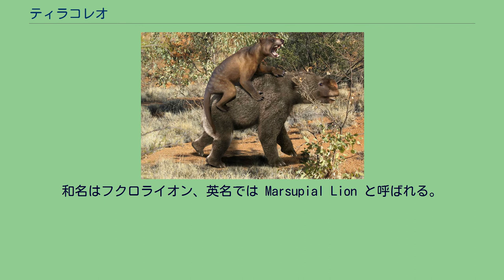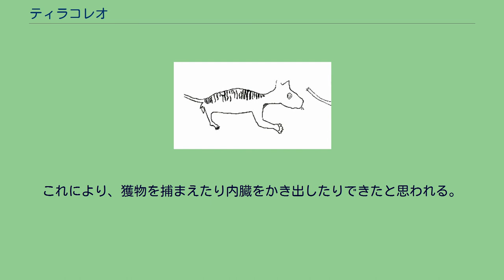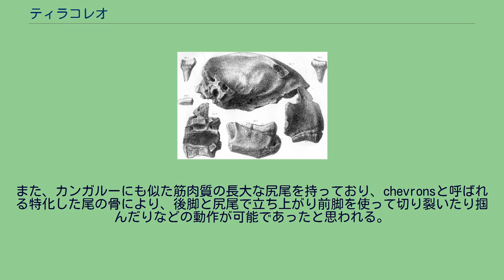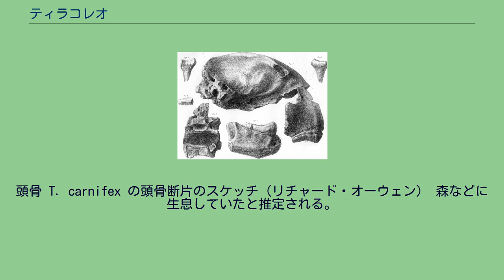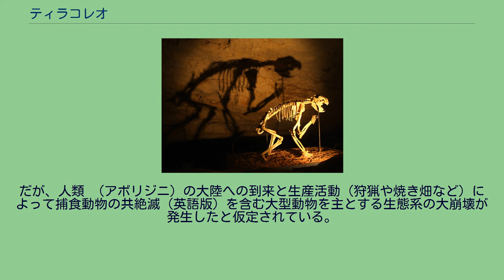ティラコレオ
ティラコレオ (Thylacoleo) は新生代漸新世から更新世（約160万 - 約5万年前）にかけてのオーストラリア大陸に生息していた有袋類の捕食者。
双前歯目 - ティラコレオ科に属する絶滅した属である。
属名は「有袋ライオン」の意味。
和名はフクロライオン、英名では Marsupial Lion と呼ばれる。
獰猛な肉食獣であったとされるが、草食動物である現生のクスクス（ユビムスビ）に近縁である。
本種やフクロオオカミ、タスマニアデビルなどの存在は、「かつてのオーストラリアが肉食爬虫類（メガラニアやメコスクス）によって支配されていた」とする古典的な説への反論材料になっているが、詳細は不明。
キンバリーにて発見された洞窟壁画 想像図 想像図 頭胴長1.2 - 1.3m、頭骨長約25cm、体重は100kg程と小型のヒョウほどの大きさと体格であったと推定されているが、発見されている最大の個体は体重が164kg程に達したとされており、小型のライオンやトラに匹敵する。
かなり発達した強力な顎と前肢を持った逞しい体形だった。
前肢の親指は他の指と対向でき、太く、出し入れできる鉤爪があった。
これにより、獲物を捕まえたり内臓をかき出したりできたと思われる。
また、上下の顎には切歯が発達した鋭い牙と上下第三小臼歯及び下顎第一大臼歯からなる大型の裂肉歯を持っていた。
咬む力は強く、オーストラリアのニューキャッスル大学の研究によれば、ブチハイエナの約2.5倍に達したと推定されている。
植物食のクスクスと近縁であることからくる先入観と、裂肉歯の噛み合わせの形状が中生代白亜紀のケラトプス科の持つ頬歯列に類似していることなどから、これを果実や木の葉を食べるおとなしい植物食の動物だったとする学説も存在した。
しかし発見された歯の咬面の磨耗の状態は肉食によるものであることが明らかで、植物食とは考えられず、現在では活発な捕食者だったと考えられている。
鋭い切歯が他の多くの肉食性哺乳類の犬歯の役割を果たし、これによって獲物に致命傷を与えたものと思われる。
また、カンガルーにも似た筋肉質の長大な尻尾を持っており、chevronsと呼ばれる特化した尾の骨により、後脚と尻尾で立ち上がり前脚を使って切り裂いたり掴んだりなどの動作が可能であったと思われる。
頭骨 T. carnifex の頭骨断片のスケッチ（リチャード・オーウェン） 森などに生息していたと推定される。
速く走ることができなかったため、獲物に忍び寄るか、木に登ったり茂みに隠れて待ち伏せをして飛び降り、大型草食動物を襲撃したと推定されている。
茂みに隠れる待ち伏せ型の行動は、背中にストライプ状の模様があったと思われることからも合理的である。
ディプロトドンを襲うティラコレオ オーストラリアの大型動物層の大量絶滅が発生した時代は、北半球の大半と異なり現在と大差ない気候条件だった一方、ティラコレオの絶滅に人間の関与を証明する発見はなかった。
だが、人類 （アボリジニ）の大陸への到来と生産活動（狩猟や焼き畑など）によって捕食動物の共絶滅（英語版）を含む大型動物を主とする生態系の大崩壊が発生したと仮定されている。
ティラコレオの絶滅以降、 大陸の頂点捕食者（英語版）であったティラコレオの生態系地位（ニッチ）を占める存在は出現していない。
オーストラリアを騒がせている未確認動物「Marsupial Tiger Cat」または「クイーンズランド・タイガー」（英語版）や、オーストラリアの民話（英語版）や都市伝説に見られる「ドロップ・ベア」（英語版）を、本種の生き残りやアボリジニに受け継がれてきた本種の記憶だとする研究者もいる。